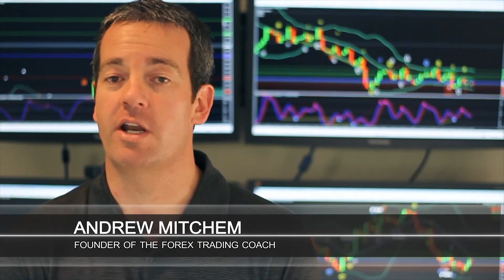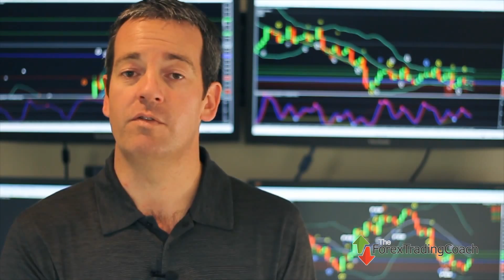The Importance of Setting a List of Rules in Forex Trading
- Sticking To a Set of Rules in Forex Trading

In this video:
00:50 Writing down a set of rules and sticking to them
02:35 An experience that I’m currently enjoying
03:25  “Life Advantages” in Forex Trading